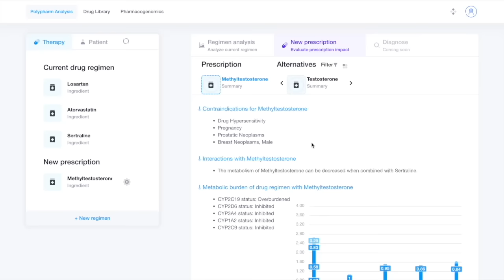The Untold History of Trenbolone: From Cattle Farms to Bodybuilding Legend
Dive into the fascinating history of Trenbolone, a hormone initially developed to enhance cattle farming, which later found its way into the world of bodybuilding. Discover how Trenbolone evolved from a tool to increase cattle yield to a sought-after anabolic steroid. Explore its early usage in livestock, the emergence of human-grade Trenbolone esters, and their popularity among athletes and bodybuilders. Uncover the controversies, questions about clinical applications, and the current state of Trenbolone production. Join us on this informative journey through the intriguing history of Trenbolone.

📱Join Our App Waitlist For A DISCOUNT At Launch!

0:00 Intro
0:12 Early Beginnings - 1960s
0:40 Use in Cattle Farming - 1970s
1:08 Adaptation for Human Use - 1980s
2:20 Antidoping
3:13 Clinical Use
3:28 Production